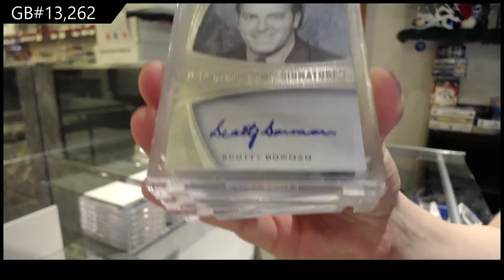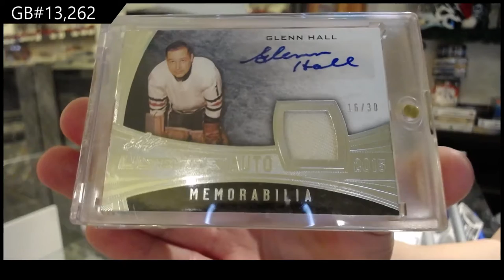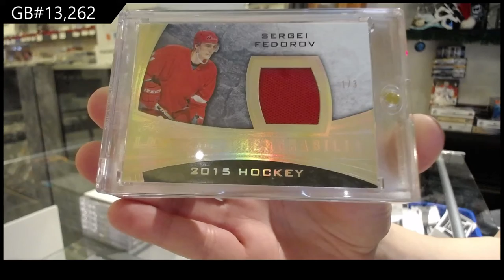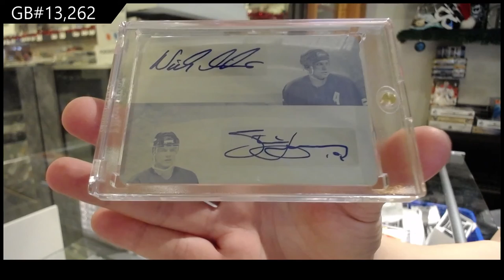15-16 Leaf Ultimate Hockey Box Break - C&C GB #13,262